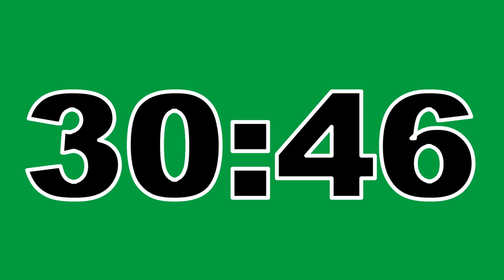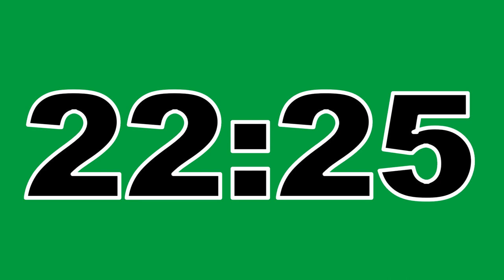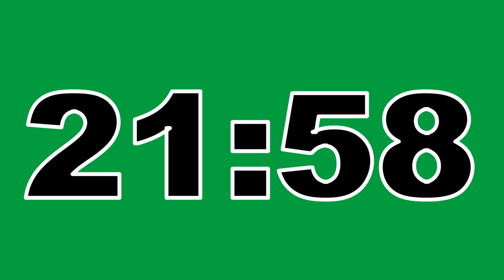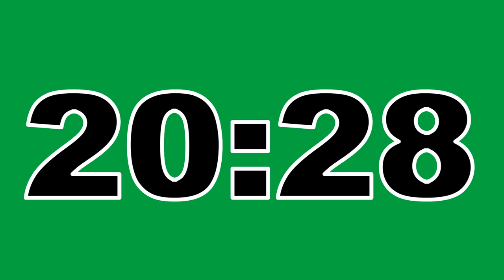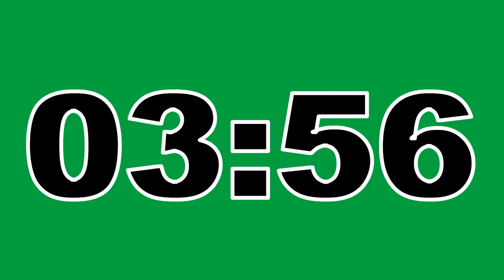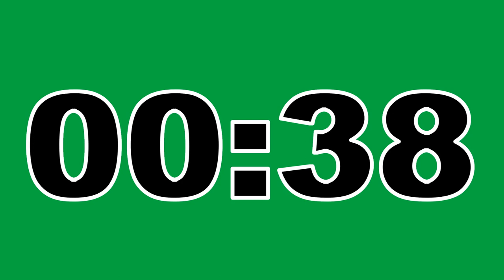45 Minute Timer Green Screen No Copyright Countdown Clock Contador Regresivo Free To Use Anywhere